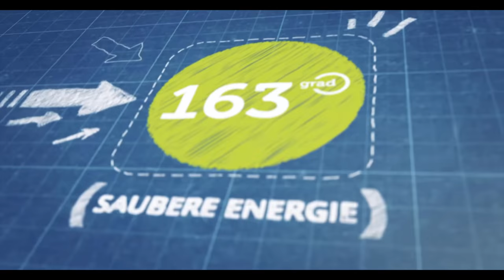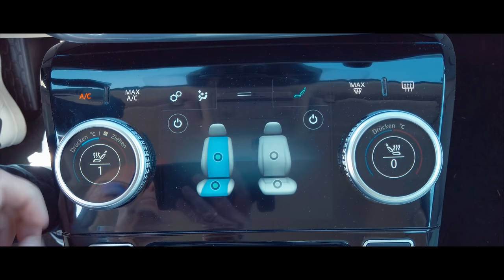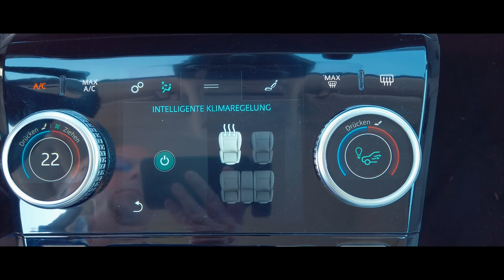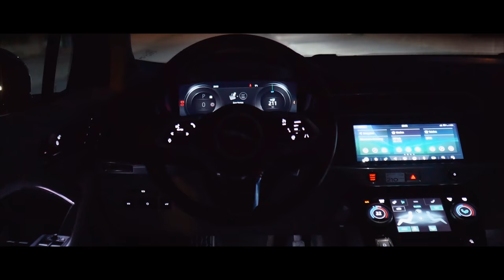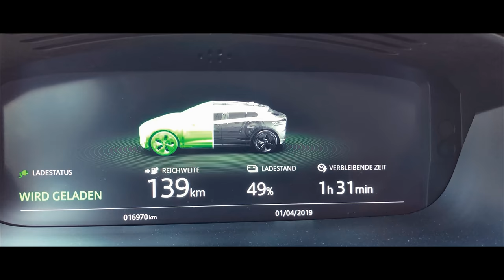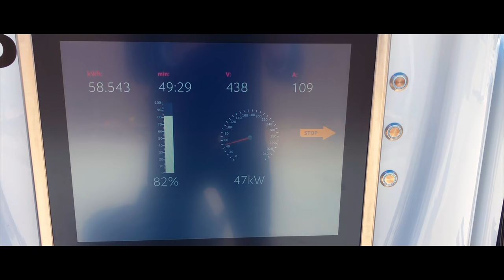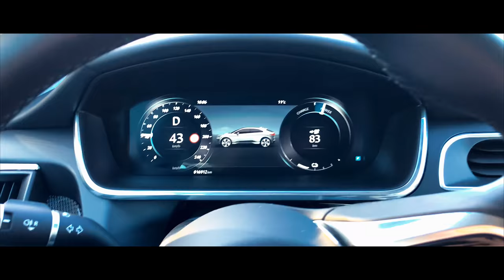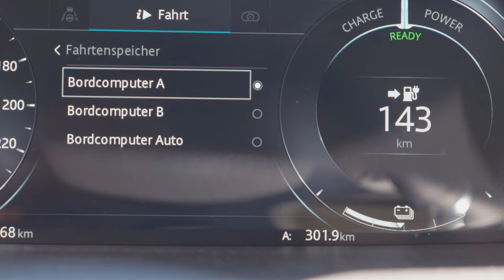2019 Jaguar I-PACE Test - Alternative zum Tesla ? - 163 Grad testet die vollelektrische Raubkatze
2019 Jaguar I-PACE im Test von 163 Grad. Ist die vollelektrische Raubkatze eine Alternative zum Tesla? Jaguar I-PACE Test Deutsch.

163 Grad bietet auch Ladelösungen für Unternehmen, Wohnungswirtschaft und Gastronomie an.